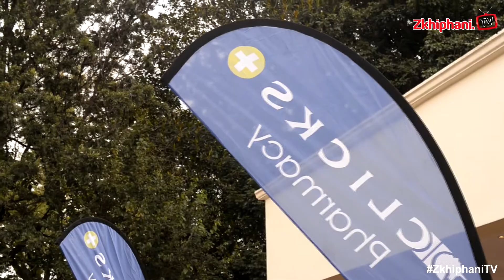CLICKSCURLS Hair event